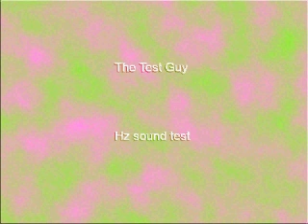969 Hz Sine Wave 60 sec